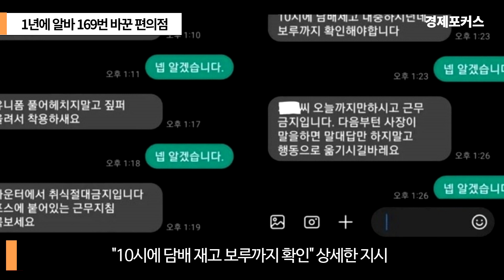1년에 알바 169번 바꾼 편의점 어떻길래? SNS 국민비즈티비 설윤지기자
각종 온라인 커뮤니티 게시판과 SNS(사회관계망서비스)에는 '1년 동안 편의점 알바가 169번 바뀌려면 어때야 할 것 같아?'라는 제목의 글이 공유됐다. 해당 게시물의 작성자는 편의점 사장과 주고받은 문자 내역을 캡처해 공개하며 "이렇게 하면 (1년에 아르바이트생을 169번 바꾸는 게) 된다"고 덧붙였다.

작성자에 따르면 사장은 "매장 내에 손님이 계실 때는 앉지 말아라", "유니폼 풀어 헤치지 말고 지퍼 올려서 착용하라", "카운터에서 취식은 절대 금지다. 포스에 붙어 있는 근무 지침 꼭 보라", "10시에 담배 재고 대충 하시던데 보루까지 확인해야 한다" 등의 상세한 지시를 분 단위로 전송했다.

이어 아르바이트생이 “넵 알겠습니다”라고 대답하자 마음에 들지 않았는지 점주는 “오늘까지만 근무하시라. 다음부터는 사장이 말하면 말대답만 하지 말고 행동으로 옮기길 바란다”는 기분 나쁜 문자까지 보내기도 한다.

또 "365일 24시간 문을 열어야 하고 혼자 근무하는 편의점의 특성상 모든 것을 스스로 관리하기가 가장 어려운 점일 것"이라면서도 "이곳에서 근무하는 동안 많이 고민하시고 배우시라. 이곳에서의 경험과 추억이 앞으로의 인생에 조금이라도 도움이 되기를 바란다"고도 적었다. 공고에 따르면 해당 편의점은 최근 1년간 169회의 채용을 진행했다.

이를 본 네티즌들은 경악스럽다는 반응을 보였다. 이들은 ‘CCTV로 아르바이트생을 감시하고 있는 것 아니냐’, ‘기본적인 요구사항이지만 저런 분위기면 일하기 싫다’, ‘시급을 엄청 많이 준다면 인정하겠다’, ‘지시사항 따를 시간도 안 주고 잘라버린다’ 등의 댓글도 이어졌다.